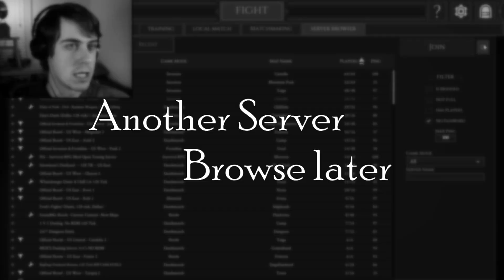Granny Smacks People Down in the Dungeon | Mordhau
The quest to liberate the Mordhog has brought Granny to the dungeon.

In this video, I try out my little old lady and female knight loadouts on the new dungeon map. I also get a couple of chances to use the hog cavalry option.

Mordhau | episode: 12
Contents
0:00 - Intro
1:54 - Granny/Little Old Lady Loadout
10:38 - The Mordhog
15:18 - Female Knight Loadout
23:06 - The Keeper of the Spikes
26:40 - Thoughts/Outro

Mordhau is a medieval multiplayer first person slasher game that is inspired by and expands upon the style of gameplay seen in the Chivalry series. It features a deep combat system and extensive character creation options. If you are not in the mood for intense sword fights, then you can always grab a lute and tease the enemy.

Lets have a round of applause for...
"Digifunk" - DivKid
"TipToes" - Myuu

Images
- untitled HD photo/dark hallway?

-Woman in yellow and pink floral shirt holding a fresh fish photo